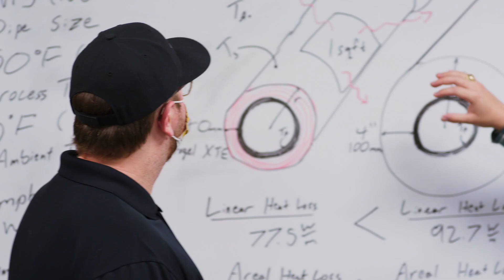Celebrating 20 Years of Solving Tough Challenges | Aspen Aerogels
For 20 years, our aerogel technology platform has transformed insulation into a tool that helps organizations accomplish their goals around energy efficiency, resource efficiency, asset resiliency, and safety.

In this video, Aspen Aerogels’ CEO, Don Young, reflects on what we have accomplished in the past two decades and our vision for the future.